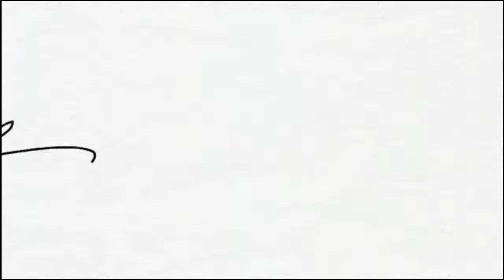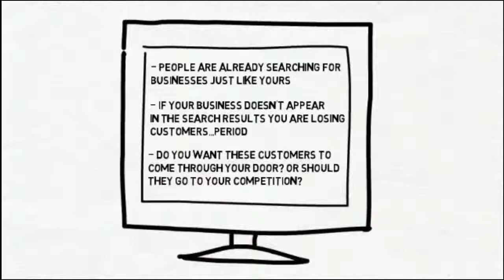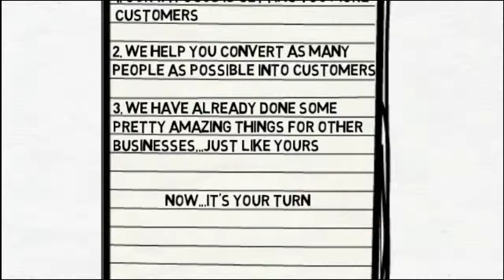South Jersey Business Cooperative - SEO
SJBC SEO Web Services Video